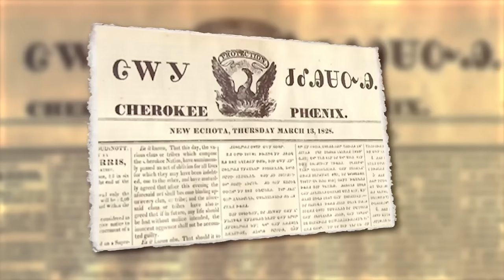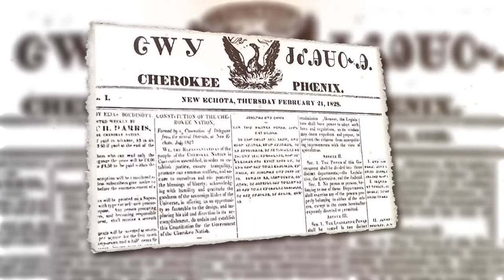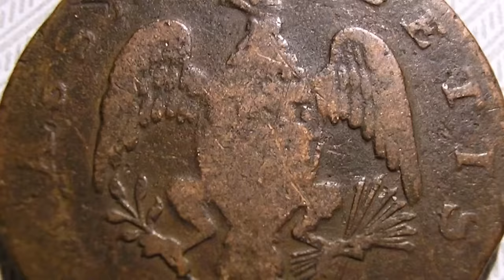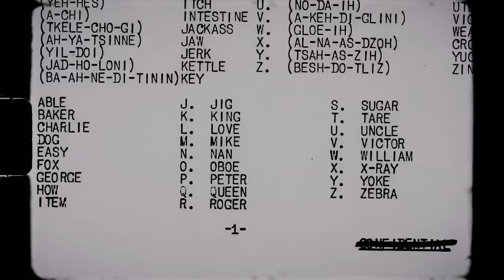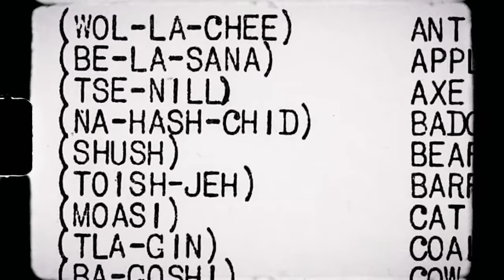20 Unexpected Things Indians Did In The Wild Wild West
The native American people have a long history that is characterized by incredible culture and also many tragedies. In spite of this, there are a lot of facts about this people that most people don’t even know, and there are many elements to their fascinating story which have remained undiscovered. Until now! From the dark role of slavery to the sad state of native mental health, here’s
 20 Unexpected Things Indians Did In The Wild Wild West